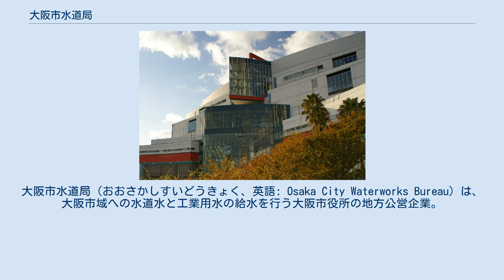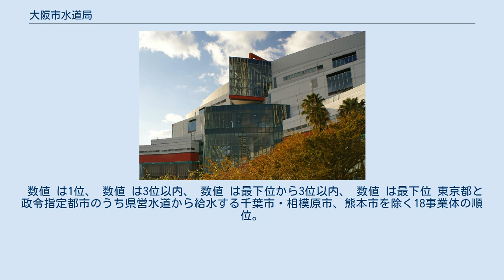大阪市水道局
大阪市水道局（おおさかしすいどうきょく、英語: Osaka City Waterworks Bureau）は、大阪市域への水道水と工業用水の給水を行う大阪市役所の地方公営企業。
 施設は以下の通り。
柴島浄水場、大手前配水場、水質試験所は近代水道百選に選定されている。
 平成30年度の法定耐用年数超過管路率は48.0%で、水道事業ガイドラインに基づく業務指標を公表している給水人口上位21事業体でも奈良県の42.2%、京都市の34.3%を抑えて最も高く、管路の老朽化が進んでいる。
なお、2020年度末は51%と更に悪化している。
この状況を受けて2020年2月、民間事業者に配水管更新事業全般を委ねることで、更新ペースを上げる方針案を打ち出した。
その内容は16年間で約1,800kmを更新、事業費約3,750億円、コストメリット (いわゆるVFM) 10.5%の事業費削減効果を見込んだものであった。
同年10月から事業者を公募していた。
しかし翌年9月、協議を進めていた2つの民間事業者が、採算が合わないことや、施工条件のリスクを見積もるのが難しいことなどを理由に辞退した。
10月1日の記者会見で大阪市長の松井一郎はこの辞退を受けて「水道料金にはねかえるので、できるだけ事業費を抑えなさいと。業者が緩くもうけられるようなのは絶対あかんぞと言い続けて厳しすぎたのかなと」とコメントした。
 2018年度の1か月20m3当たりの家庭用料金は2,073円で、同21事業体でも浜松市の2,116円、北九州市の2,160円を抑え、水道料金は最も安い。
なお最も高いのは札幌市の3,585円。
しかし先述のように更新工事が進まず管路の老朽化が進んでいる。
2021年10月の記者会見で松井市長は「水道料金はこれから上がっていきます。水道管を入れ替えれば水道料金に転嫁されて利用者負担になる。そういうルールになっていると理解してほしい」と料金値上げに言及した。
 平成26年(2014年)度。
 数値 は1位、 数値 は3位以内、 数値 は最下位から3位以内、 数値 は最下位 東京都と政令指定都市のうち県営水道から給水する千葉市・相模原市、熊本市を除く18事業体の順位。
 ほんまやに関するカテゴリ: